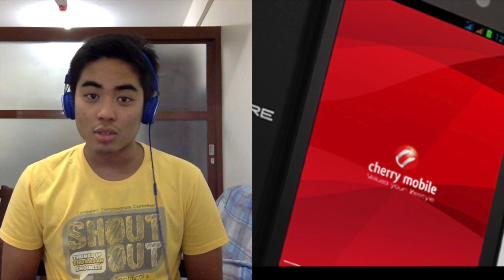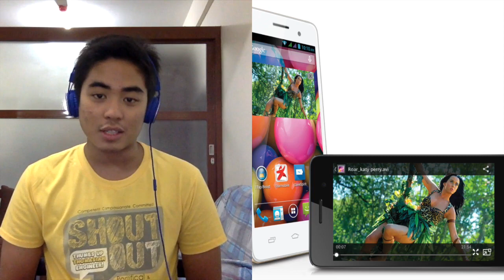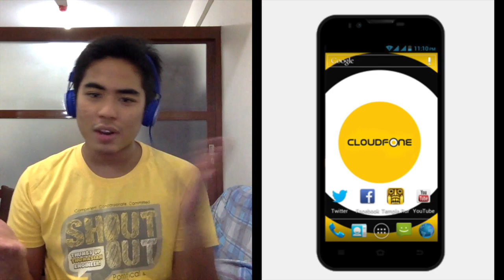Cherry Mobile Flare Dash, Starmobile Roar, CF Excite 502q & Mi3 Price - JAM Online TV